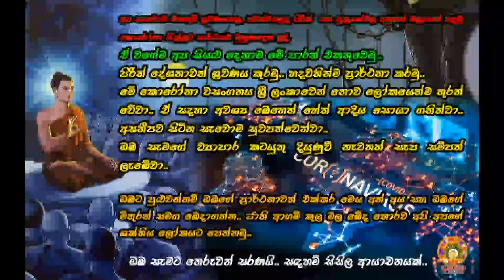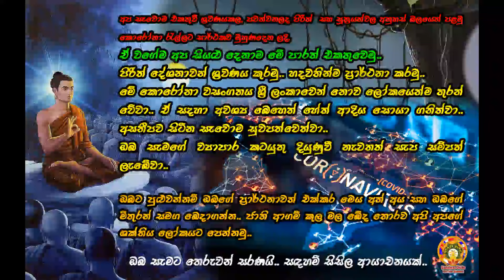මෙය හදවතින් කරනු ලබන ආයාචනයකි... ලෝකවාසී සැමට සෙත්පතා අපි ජාති ආගම් කුල මල බේද නොමැතිව එක්වෙමු..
Like 👍 comment 🖊️Share  Sri Lankan 🇱🇰
තාමත් අපිව subscribe කරලා නැත්තම් දැන්ම අපිව subscribeකරලා එකතු වෙන්න අතිපූජණීය ස්වාමීන් වහන්සේලාගේ සහ මෙහෙනින් වහන්සේලාගේ ධර්මය ලොවපුරා ප්‍රචාරය කිරීමේ පරමාර්ථයෙන් ආරම්භ කරන ලද සදහම් සිසිල යූ ටියුබ් චැනලය මේ වනවිට නොමිලයේ  ධර්මය ප්‍රචාරය කරනු ලබන ශ්‍රි ලංකාවේ පවතින යූ ටියුබ් චැනල් අතර ප්‍රමුඛස්ථානයක් ගනුලැබ ඇත්තේ ඔබ සැමගේ පැවති විශ්වාසය සහ සදහම් සිසිල චැනලයේ උඩුගත කරන ලද ගරුකටයුතු ස්වාමීන්වහන්සේලාගේ ධර්මය ශ්‍රවණය කර නිසාවෙනි. ඒ පිලිබඳ අවංක ගෞරවය ඔබ සැමට පුදදෙනු ලබයි.

එමෙන්ම,
සදහම් සිසිල යූ ටියුබ් චැනලය කිසිම විටක කිසිම ධර්ම දේශනාවලින් මුදල් ඉපයීම් සිදුනොකරන අතර. දැන්වීම් පලකිරීම් සිදුකිරීම් සිදු නොකරන බවත් මෙම සියළුම ධර්ම දේශනාවන් ලොව පුරා සිටින ධර්මය ශ්‍රවණය කිරීමට කැමති සැදැහවතුන් වෙනුවෙන් උඩුගත කරනු ලබයි.

* සැලකිය යුතුයි-
01 එම ධර්ම දේශනාව පවත්වන ලද ගරු කටයුතු හාමුදුරුවන් වහන්සේගේ කැමැත්ත තිබිය යුතුය.
02 සම්පූර්ණ ධර්ම දේශනාව සහිිත විය යුතු අතර කොටස් වශයෙන් දැමීම සිදු නොකරනු ලබයි.
03 විවිධ පිංතූර භාවිතා කරමින් නිර්මාණය කිරීම් සිදු නොකරනු ලැබීම හා මෙයට පෙර වාණිජ පරමාර්ථ යූ ටියුබ් චැනල්වල උඩුගත කර නොතිබිය යුතුය.

සඳහම් සිසිල
මෙය හදවතින් කරනු ලබන ආයාචනයකි...
සදහම් සිසිල චැනලය කිසිදු දැන්වීමක් හෝ මුදල් එකතුකිරීමක් සිදු නොකරන Youtube Chanel එකක් වන අතර මෙය ඇසීමෙන් හෝ ධාවනය කිරීමෙන් සදහම් සිසිල වෙත මුදල් එකතුවීමක් සිදු නොවේ. මෙය එවැනි පටු චේතනාවකින් පලකරන ලද්දක් නොවන අතර සැවොම එක හදවතින් ප්‍රාර්ථනාවක් කිරීම උදෙසා පල කරන ලද්දක් බවද දැනුම් දෙමි.

කොරෝනා වෛරසය මගින් පලමුවර ශ්‍රී ලංකාවට මුහුණපෑමට සිදුවූ අවස්ථාවේදී අප සියළු දෙනා පිරිත් අසමින් , පිරිත් කියමින් ආශිර්වාද කරන ලදි. මෙවර ඒ කිසිත් නැත. වසංගතයක් බවට පත්වී මිනිසුන් සෑහෙන්න ගොදුරුකරගෙන පවතී. දැනටමත් ලෝකයේ බෙහෙත්ක් නැති පිළිකාවක් ලෙසින් කොරෝනා වෛරසය පැතිරේ. අපමහා සම්බුදු පියාණන්ගේ උතුම් දහම අනුව අපද පිරිත් අසමින් අපගේ ප්‍රාර්ථනාව ගෙන එමු. ඔබත් ඔබගේ ප්‍රාර්ථනාව එක්කරන්න. මිතුරන් සමග බෙදාගන්න. ලෝකවාසී සැමට සෙත්පතා අපි ජාති ආගම් කුල මල බේද නොමැතිව එක්වෙමු..

When Sri Lanka was first exposed to the corona virus, we were all blessed by hearing and saying Pirith. This time there is none. It has become an epidemic and is quite preying on people. The corona virus is already spreading around the world as a cancer without a cure. According to the great teachings of the Supreme Buddha, we too bring our aspirations by listening to Pirith. Add your wish too. Share with friends. Blessings to all the people of the world, we unite without any distinction of race, religion or caste.

This is a heartfelt appeal ...
Sadaham Sisila Channel does not collect any advertisements or money and does not add money to Sadaham Sisila by listening or running this. I would like to inform you that this is not published with such a narrow intention and it is published for the sake of making a wish with all our hearts.

කාසි පස්සෙ දුවයන මිනිස්සු කාසි වලට රැවටිලා අද ජීවිතේ විදවනවා... ඒත් ඒ කාසි හොයන්නෙ අනාගතේ මේ රට බාරගන්න පරම්පරාව ගෙනියන්න ඉන්න දරුවන් වෙනුවෙන්.. ඒතු ඒ දරුවන් ජීවිතේ හරිමග දැනගන්න සාරධර්ම හදන්නෙ කවුද. ඒ වෙනුවෙන් ඔවුනට ඇසෙන්නට ඔබගේ සිත දියුණු කරගන්නට.. වැරදි ඇත්නම් හදාගන්නට හැකි හැමවිටම ධර්මය වෙනුවෙන් සිත යොමු කරන්න...ධර්මය ශ්‍රවණය කරන්න
හැකි හැමවිටම...